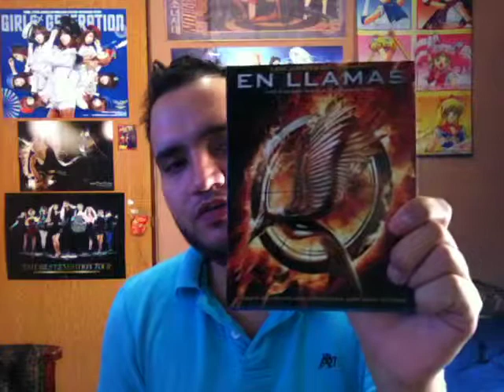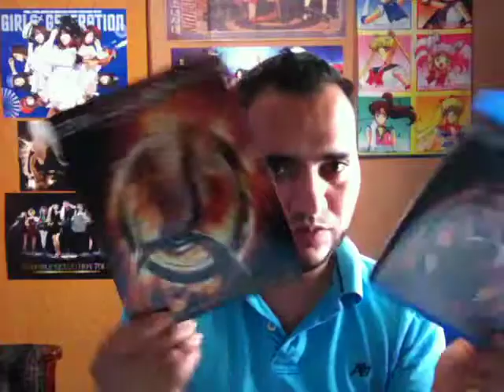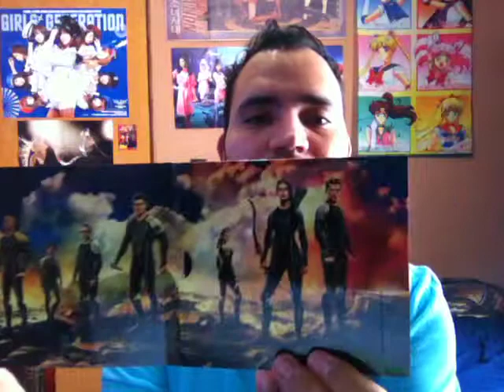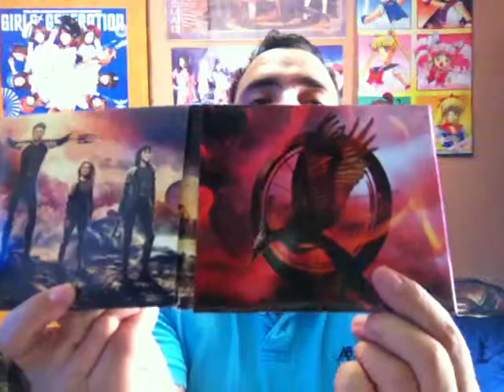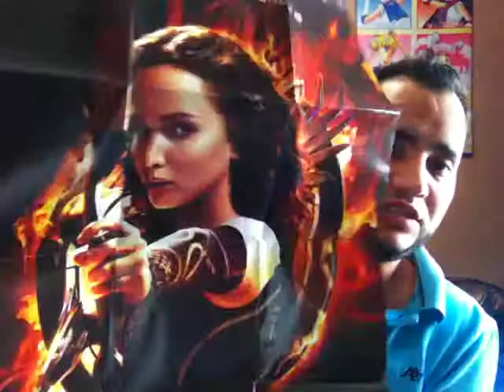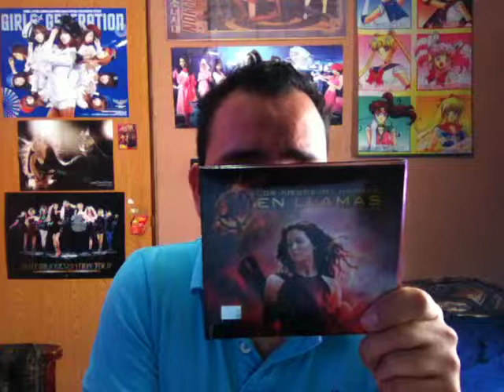Review: Catching Fire Blu ray + Sound Track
Here is my review for Catching Fire Blu ray + Sound Track